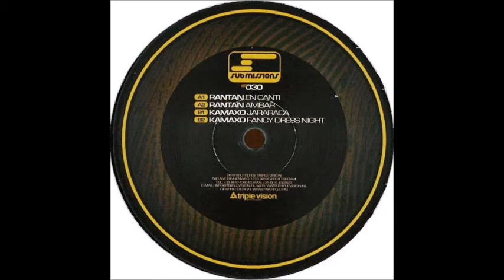Rantan - En Canti (A1) [SUB030]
Rantan / Kamaxo - Submissions 30 EP
Label: Submissions ‎– SUB030
Format: Vinyl, 12"
Country: UK
Released: Oct 2011
Genre: Electronic
Style: Techno
TRACKS
A Side
Rantan - En Canti
Rantan - Ambar
B Side
Kamaxo - Jararaca
Kamaxo - Fancy Dress Night